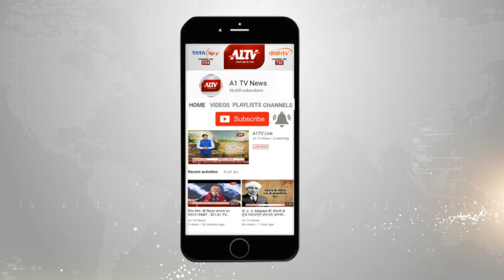बारां : योग के प्रति लोगों को जागरूक करने की पहल | A1TV News